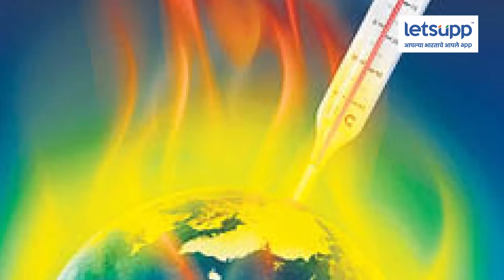Heat Wave | एप्रिल महिन्यात उष्णतेची लाट असणार का? जाणून घ्या सविस्तर | LetsUpp Marathi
संपूर्ण एप्रिल महिन्यात उष्णतेची लाट असणार का? हवामानाचा अंदाज काय आहे? जाणून घेण्यासाठी व्हिडिओ संपूर्ण पाहा...
प्रोड्युसर : श्रुती मुंगीकर
ग्राफिक्स : संकेत संजयन
व्हिडिओ एडिटर : सुहास साबळे